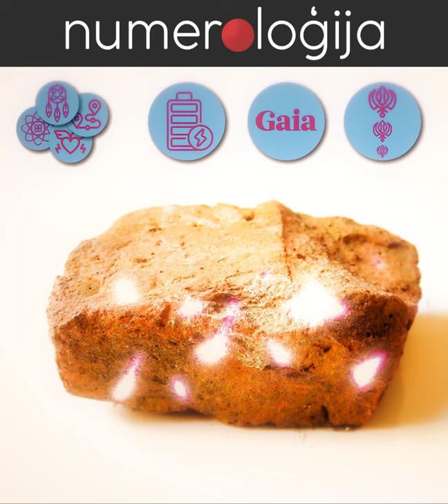#27 Numeroloģija | Meliorists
Visiem gribas atrast izskaidrojumus apkārt notiekošajam vai zināt, ko iesākt ar dzīvi. Un visam arī atrodas izskaidrojumi. Simtiem dažādi izskaidrojumi. Kurš ir īstais? Varbūt tādu nav.
Nesaku, ka visu vajag tagad racionalizēt, varbūt dažreiz jāatstāj vieta mistiskajam. Bet noteikti esmu pret to, ka kāds izvairās no savām atbildībām, pamatojoties uz kaut ko ezotērisku, tādējādi apgrūtinot dzīves citiem.